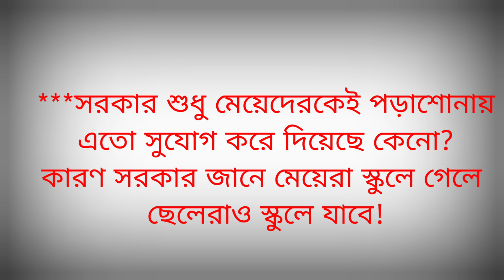New bangla funny caption video place subscribe my channel next video watching original video